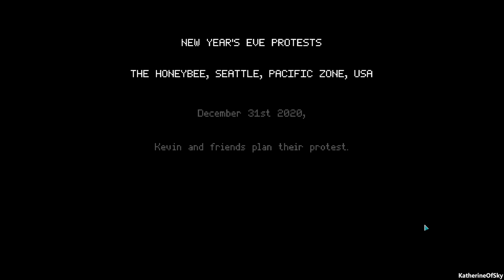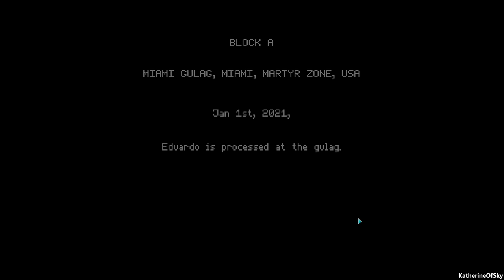Not Tonight 2 - POUTINE FOR ALL! - First Look, Let's Play, Demo Ep 1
If you love Papers Please, Not Tonight 2 gives you a different side of the ID-checking business!

A huge thank you to No More Robots for providing me with a game key!

About Not Tonight 2:
Immigration Enforcement Case #112: You are under arrest. Unless your friends can cross a broken America, retrieve your identifying documents and stay out of trouble... this is the end of the American dream for you.

In an alternative broken America, where capitalism and political greed have taken center stage, your friend has gone missing. Snatched during a protest, Eduardo Suarez has been seized by the authorities, and now sits ready for processing in the Miami gulag.

Not Tonight 2 is an American document-checking road trip, fusing a time-pressure RPG with a politically charged, dark comedy where every decision matters. Will Eduardo's friends Malik, Kevin and Mari manage to locate and deliver his documents to Miami in time, or is this the end of the American dream?

- Three branching stories, written by a team of POC authors
- Make your way across America, making terrifying decisions along the way
- Work the doors of clubs, churches, race tracks, casinos, and cults
- Check IDS, while completing a variety of silly, poignant minigames
- Rhythm games, word association, serving burgers, assessing religion, checking chickens, and more